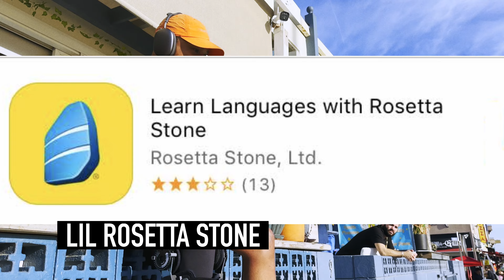LOS ANGELES REAGIERT AUF MEINEN NEUEN SONG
EPISODE #1 LOS ANGELES